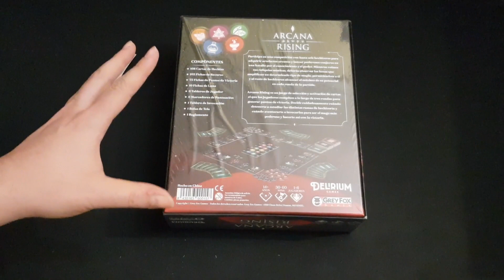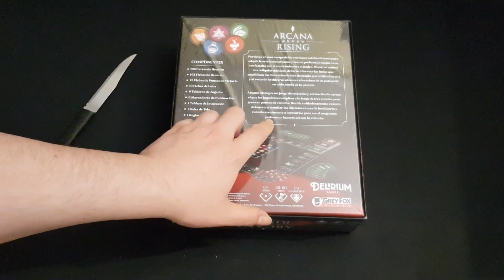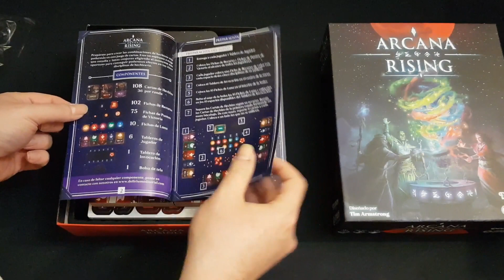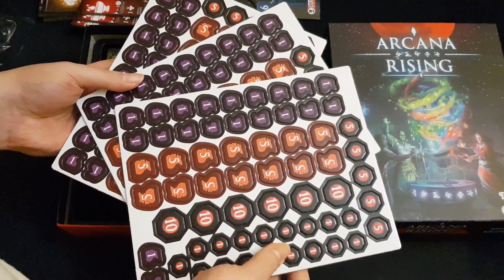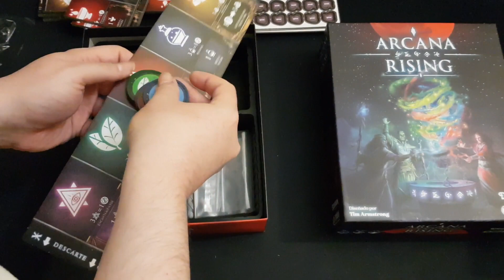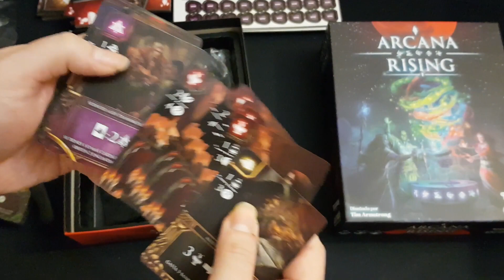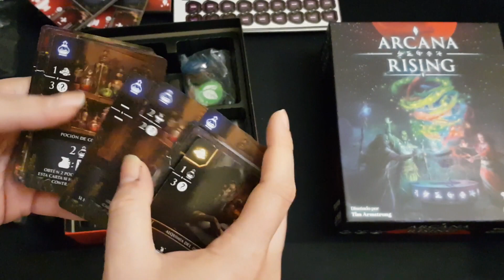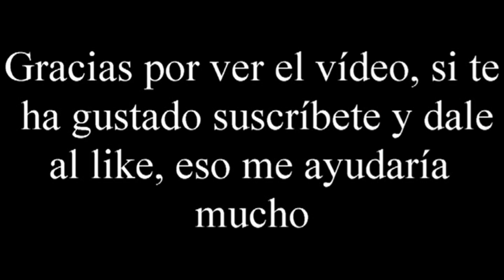Arcana Rising - Unboxing - El club del dado